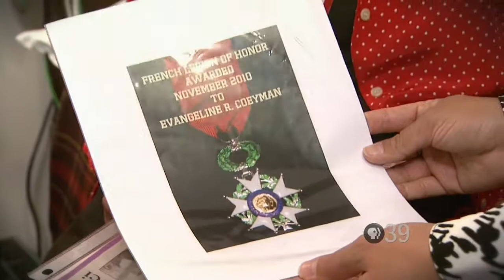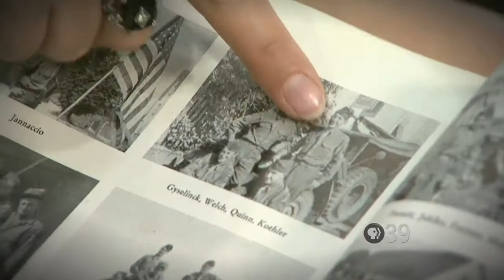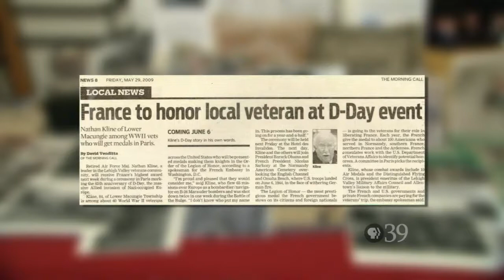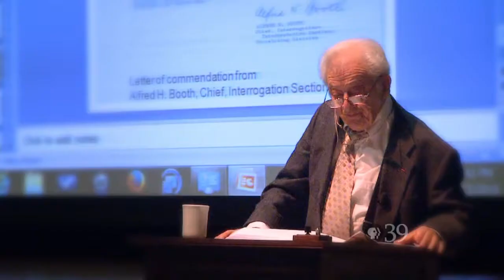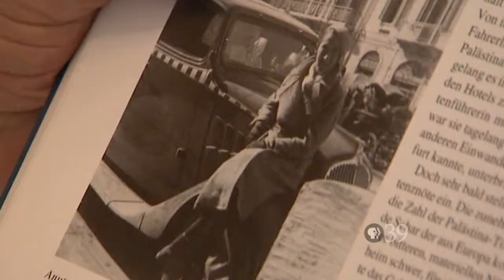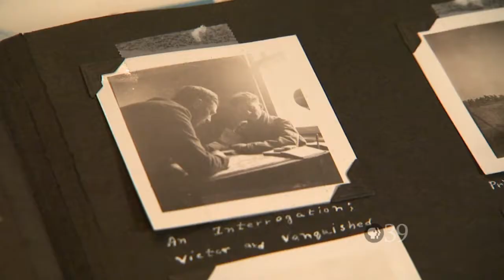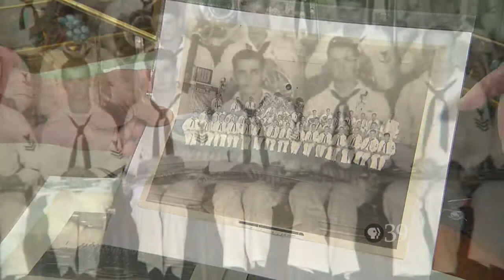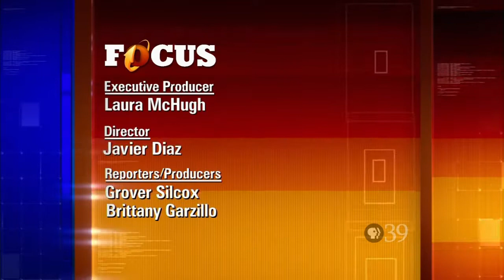PBS39 FOCUS Episode 21 History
From the Battle of the Bulge to VE Day and the Nuremberg Trials, we share the firsthand accounts from veterans who served in WWII and now serve as witnesses to history.